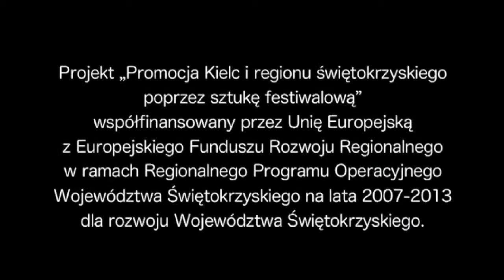Chopin do potęgi czwartej - materiał promocyjny cz. 2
Materiał promujący wydarzenie, które odbyło się w miejscu dość osobliwym jak na tzw. sztukę wysoką czyli w jednej z hal kieleckich targów. Tancerze Kieleckiego Teatru Tańca oraz najlepsi soliści baletowi ze świata pod okiem choreografów: Elżbiety Pańtak, Grzegorza Pańtaka i Sławka Woźniaka i reżysera - mego serdecznego kolegi - Jarka Minkowicza stworzyli coś naprawdę niezwykłego. A nam z kolegą Pawłem Majakiem - operatorem (świetnym skądinąd) udało się dzięki temu dość łatwo zbudować opowieść mającą zachęcić do oglądania tego widowiska. A może się nie udało? Sprawdźcie!